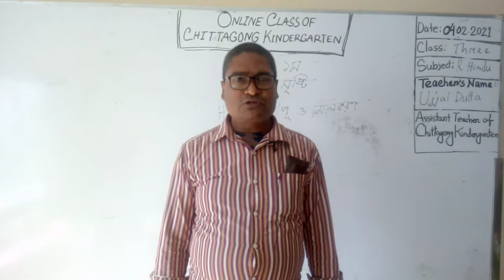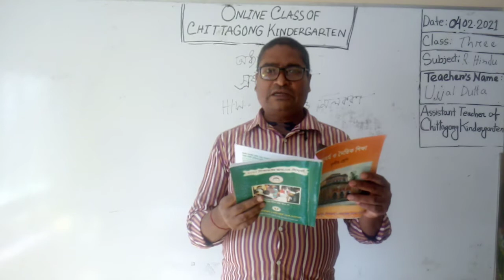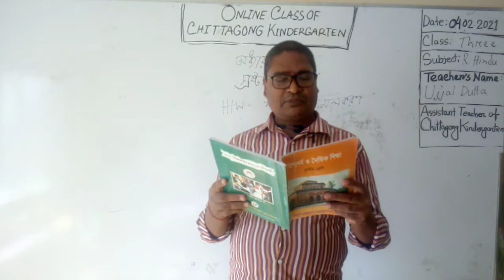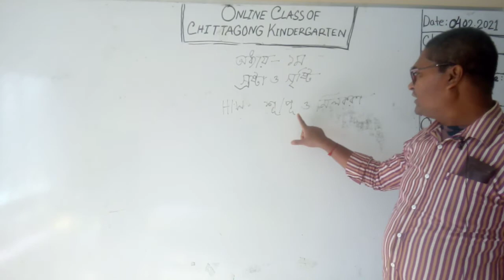04 February' 2021 Class Three Hindu Religion